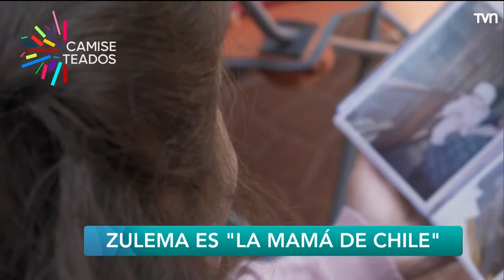Carmen Gloria a tu servicio: Camiseteados, Zulema Aburto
Te invitamos a revivir la participación de nuestra Camiseteada Zulema Aburto en Carmen Gloria a Tu servicio.